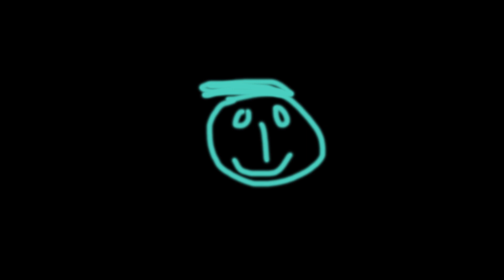Pocoyo & Ice Cream Truck & Peppa pig Go Away Sound Variations in 30 Seconds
The content presented on this channel is unacceptable for children.
If you are under 13 years old, just turn off my videos

I uses some free google images and free to use green screen videos along with some good video parts and edit them along with my video editing software and digital audio editor (to create new sound variations). This takes about 3-4 hours or more to complete a video, in such a way it creates a good visual experience for my audience, so that they can determine the difference between my videos and the original videos.

Zoshit.